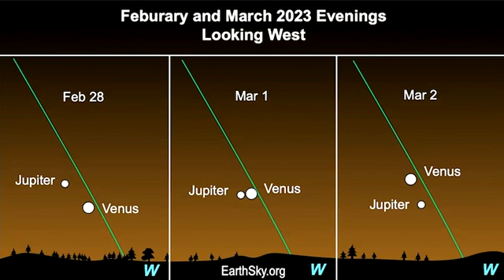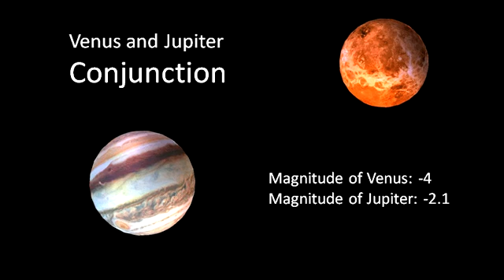Rare Planetry Conjunction: Jupiter and Venus Conjunction 2023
Don't Miss! Jupiter and Venus will 'Kiss' Each Other in a Rare Planetary Conjunction in 2023
The conjunction will be observable through a telescope or binoculars as well as with the naked eye.
Venus and Jupiter will share the same right ascension, with Venus passing 0°32' to the north of Jupiter.
Venus and Jupiter Conjunction 2023
Planetry Conjunction 2023